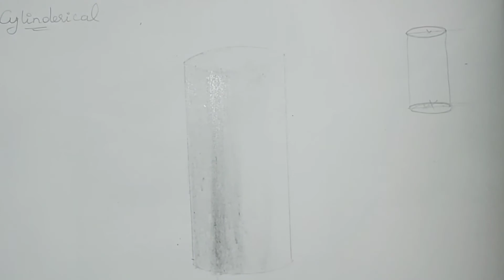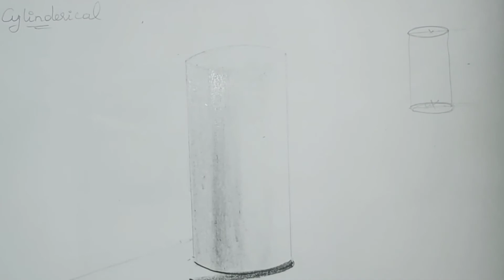Devisri's Pencil shading lesson 2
Hi all
Pencil shading lesson 2

Topic : shapes

Here you can learn how to draw and shade a cone and cylindrical shape.

Outcome: you will be able to handling  the pencil and understand the tonal values and shadow of an object.

Use normal pencils which is available at home.
For better results use graphite pencil 2B,4B,6B & 8B.

Pencil shading lesson 1